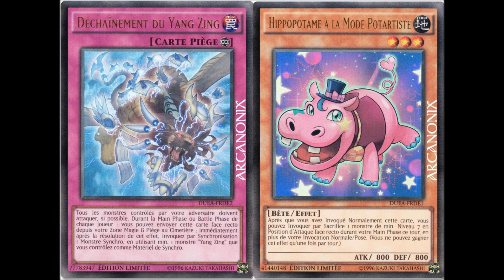Yu-gi-oh news: Duelist Alliance SE Ultra promos Revealed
What's up guys, Tihus here and the ultras from the deluxe addition have now been leaked and honestly they aren't brilliant but some people might like them.